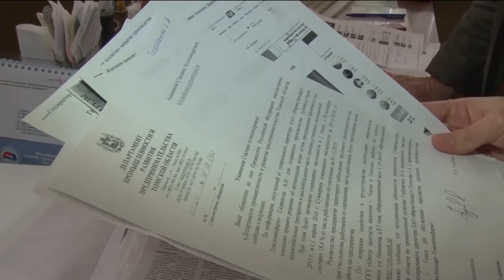В Томске ликвидируют фармпроизводство